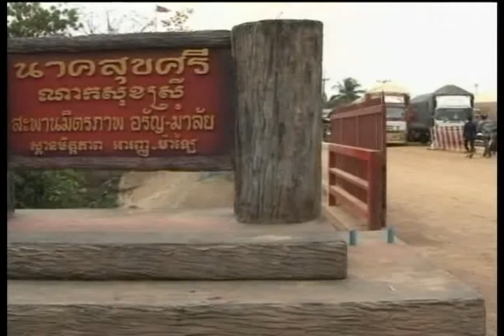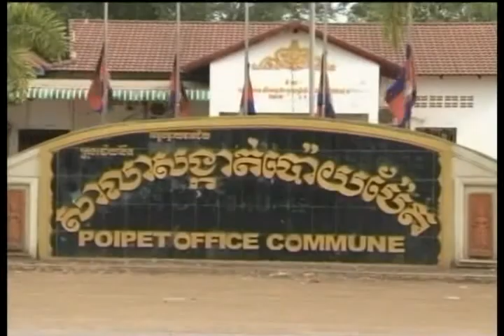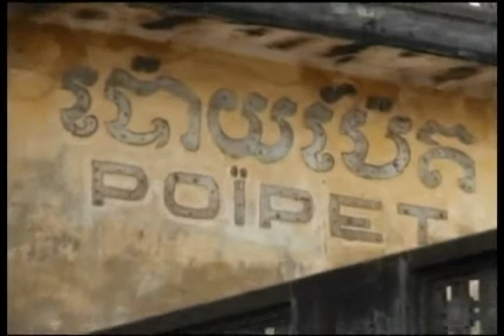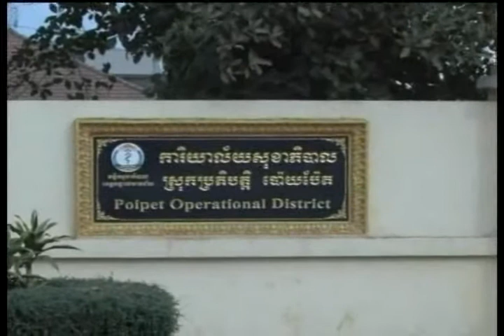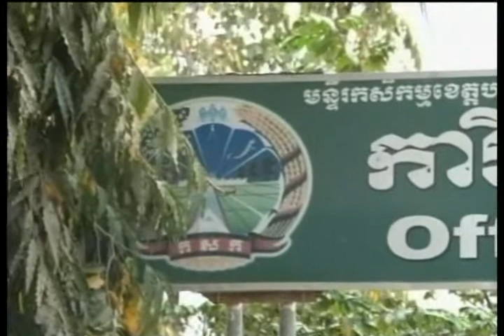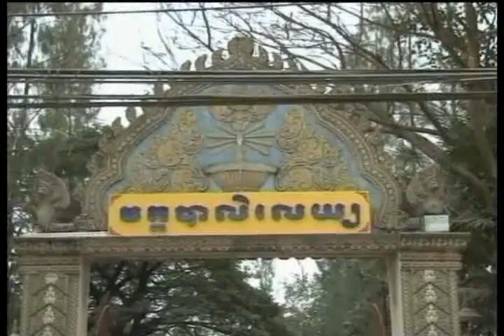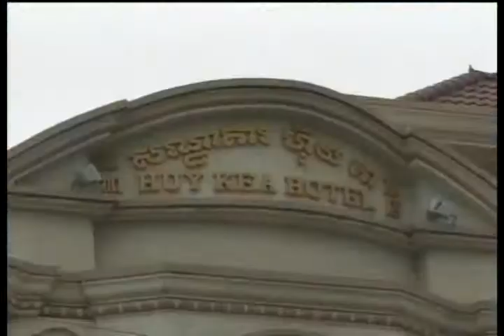BAYON TV HOT NEWS 21-05-2013